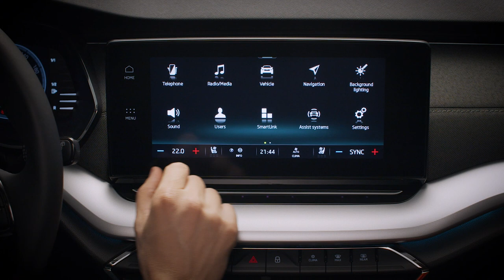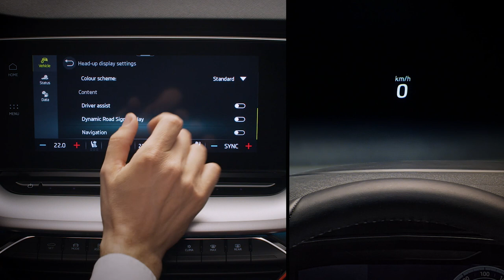SKODA OCTAVIA: head up display (додатковий дисплей на лобовому склі)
SKODA OCTAVIA отримала деякі опції, яких раніше ніколи не було у SKODA.
Серед них і додатковий дисплей на лобовому склі.
Дисплей проектує наступну основну інформацію про поїздку безпосередньо на лобове скло:
- швидкість
- дорожні знаки
- навігаційні команди
- підказки

Основна перевага цієї функції полягає в тому, що вона робить безпечнішим водіння: водію не потрібно відводити погляд від дороги, оскільки ця інформація відображається безпосередньо в полі зору.
Водій бачить зображення приблизно 18 × 5 см на віртуальній відстані 2,1 м.

Вартість опції 19 тис грн.

📍 Інтернет-магазин аксесуарів.